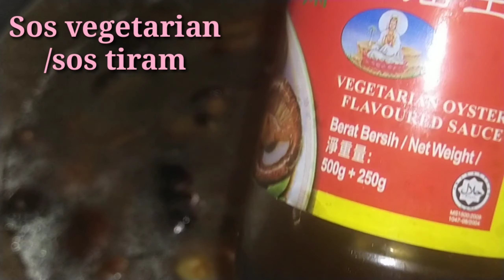Kaki ayam cendawan || Lembut dan sedap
Hello semua

Terima kasih kerana sudi menekan video masak masak saya kali ini

Hari ini saya masak kaki ayam cendawan yang sangat lembut dan saya memang suka makan..

Kalau kamu suka video sa sila like dan komen ya..

Terima kasih kerana sentiasa suport melody jue..